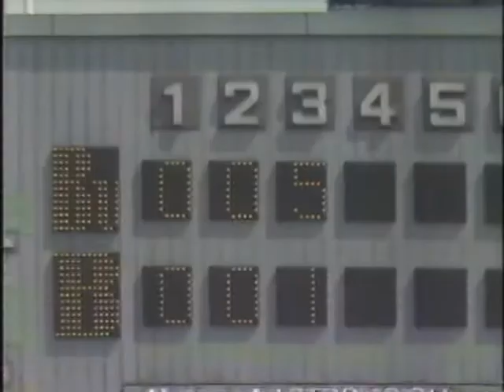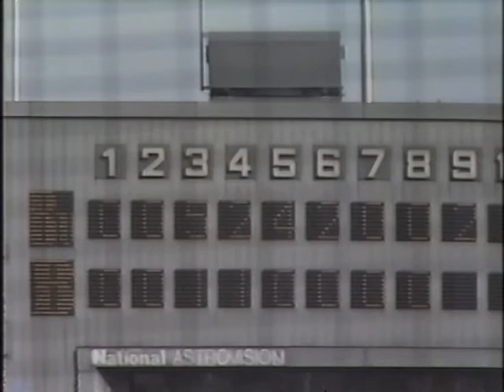1990 野茂英雄(Hideo Nomo) 1